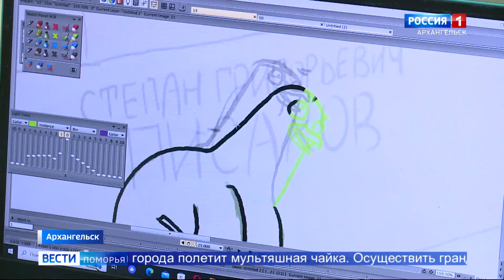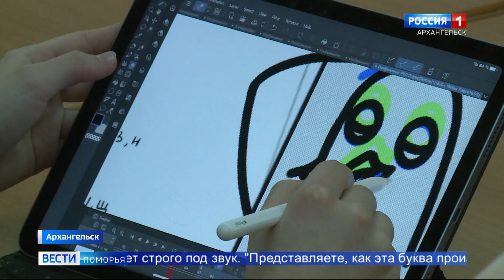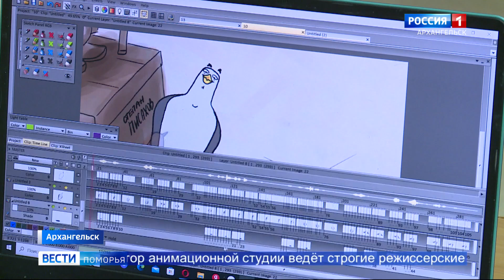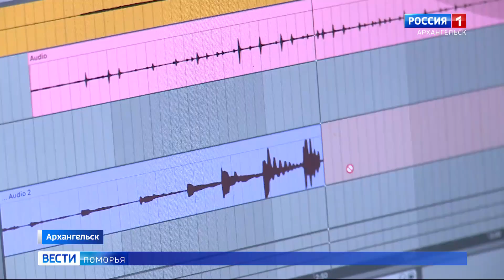В Архангельске создают мультфильм к юбилею города. Репортаж ГТРК "Поморье"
Репортаж  "Вести Поморья", информационная программа

Уже совсем скоро город на берегу Северной Двины отметит юбилей. Архангельску исполнится 440 лет. Каждый для своего любимого города может подготовить подарок — посадить дерево, прибрать детскую площадку, как-то украсить свой подъезд.

А вот участники проекта «Архангельск на крыльях истории» готовят к юбилею настоящий мультфильм. Осуществить грандиозную идею энтузиастам помог Президентский Фонд культурных инициатив.

Мультфильм к юбилею Архангельска — такого ещё не было. Через полтора месяца наш город отметит 440 лет. И исследовать его улицы полетит мультяшная чайка. Осуществить грандиозную идею энтузиастам помог Президентский Фонд культурных инициатив. За последние два года президентские гранты на общую сумму более 200 миллионов рублей в Архангельской области получили около сотни проектов. Благодаря такой поддержке в регионе создается крепкое творческое сообщество. С помощью Президентского Фонда культурных инициатив стал возможен и яркий проект 7 фестиваля ARCTIC OPEN «КиноПорт». Благодаря гранту северяне увидели новое детское кино и смогли пообщаться с юными звездами российского экрана. ARCTIC OPEN ещё с 2021 года сотрудничает с киностудией «Союзмультфильм». А своих мультипликаторов энтузиасты решили выращивать ещё на фестивале-2016, когда на него приехали юные аниматоры из Верхней Тоймы. Новый проект посвящен 440-му юбилею города — это мультсериал «Архангельск на крыльях истории».

Тамара Статикова, руководитель проекта мультсериала «Архангельск на крыльях истории»:
«Мультсериал к юбилею Архангельска, будет три серии. Первоначально проект назывался „Истории, которые рассказывают улицы“, потому что там всё завязано на исторических персонажей. Был объявлен конкурс на название, окончательное название — „Архангельск на крыльях истории“. Истории, которые рассказывают улицы. Мы идём по улице, мы видим названия — улица Русанова, улица Тыко Вылки — кто это такие, что это за люди? Мы решили посмотреть на весь Север, на всю Архангельскую область через этих людей. Мы постараемся обеспечить этому сериалу счастливую судьбу».

Литературная основа — архангельского журналиста Светланы Гавриловой. Проект задуман не просто как подарок городу, но и как шаг в развитии местных возможностей мультипликации. Юные аниматоры работают с самого начала проекта — они искали информацию, рисовали эскизы. Четверо самых терпеливых дошли до финала. Вика делает в мультипликации только первые шаги. А Варвара уже по-взрослому создает то, что все будут смотреть. Юный аниматор рисует персонажа на реплику, то есть работает строго под звук.

«Представляете, как эта буква произносится, ну или произносите и понимаете, как она должна выглядеть».

Фон, прорисовка, заливка — директор анимационной студии САФУ ведет строгие режиссёрские графики. Ведь нужно прорисовать каждый жест героев мультсериала. Сейчас — последняя неделя на отрисовку и месяц на монтаж и озвучку.

Анна Ненажная, директор анимационной студии САФУ:
«Большая матёрая чайка рассказывает маленькому чаёнышу истории улиц, на которых они находятся, и памятников, которые они видят. И мы рисуем сквозных персонажей, то есть именно наша студия, наши дети они рисуют чайку с чаёнышем. 25 кадров в секунду — телевизионный стандарт, получается в общей сложности у нас практически 9 минут анимации, и мы их делаем за два месяца».

Мультяшным будет и сам Архангельск — узнаваемый и нескучный. Уже готовы кадры улиц и памятников.

Инга Рудакова, корреспондент:
«Ну, а в этом старинном соломбальском особняке происходит ещё одно чудо мультипликации: здесь рождаются звуки мультфильма. Колдует над ними арт-компания „Поморцы“. Ну, а нас ждёт практически- мистический сеанс в настоящей музыкальной лаборатории».

Расцветят мультфильм с десяток самых разных инструментов. Мастер звука Михаил Карлос не устает звучать и на свистульках, и чудо-лягушке и на якутском варгане. Возможно, среди звуков мультфильма будет и звучание подобия африканской трубы. Всё как на настоящем кинопроизводстве: музыканты подбирают звук по запросу заказчиков, затем отправляют им демо-записи. Творческая саунд-группа мультфильма разрабатывает звук под каждого персонажа. И это важно, ведь звук — это эмоции и настроение мультфильма.

Александр Антуфьев, участник арт-команды «Поморцы»:
«Мультик озвучиваем впервые. Мы с Мишей тоже молодые отцы — у меня дочь, у него маленький сын, и мы решили, что нам это интересно».

Михаил Карлос, участник арт-команды «Поморцы»:
«Чтоб подчеркнуть северный колорит, чтобы дух этот чувствовался. Когда есть возможность оживить какую-то картинку, какую окраску ты ей придашь — так она и заживёт».

Презентаций мультсериала «Архангельск на крыльях истории» будет несколько, первая — 25 июня в День города в АГКЦ. Ожидаются и гости — режиссёр и сценарист сериала студии «Союзмультфильм» и руководители мультстудий области. Ну и конечно, почётные места среди зрителей займут и юные создатели народного мультфильма.

Журналист Инга Рудакова
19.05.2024